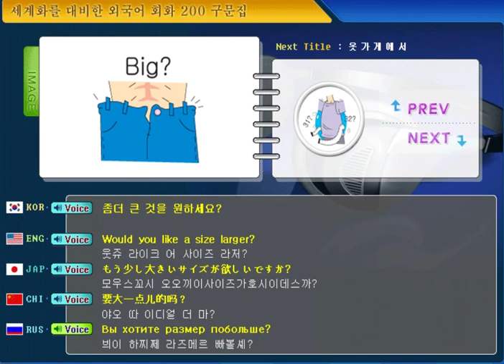200 phrase Video of Global Dialogue-9.In a Clothing Store-135. Would you like a size larger?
다하까-글로벌 회화 200구문 동영상-한(KO)-영(EN)-일(JA)-중(CH)-러(RU)-9. 옷가게에서-135. 좀 더 큰 것을 원하세요?-다국어(Multilingual) 하는 까페(Cafe)

What we're going to learn today is -9.In a Clothing Store-135.Would you like a size larger?

오늘 배울 내용은-9. 옷가게에서-135. 좀 더 큰 것을 원하세요?